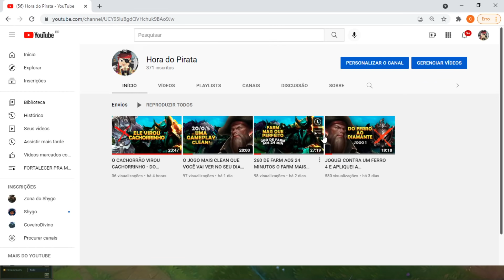[URGENTE] JOGADOR É BANIDO DURANTE O MUNDIAL POR ATITUDE MALIGNA!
ELE FOI BANIDO DURANTE A COMPETIÇÃO!